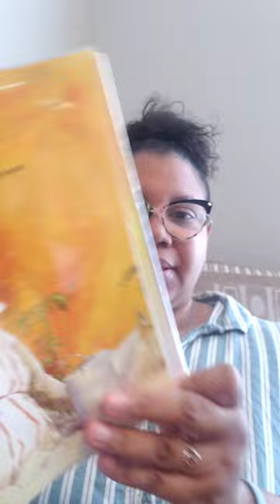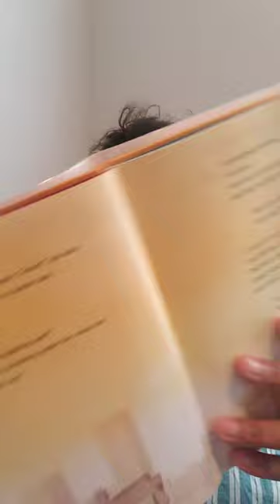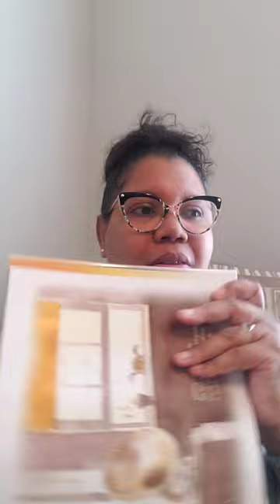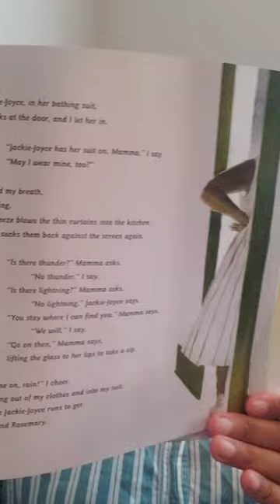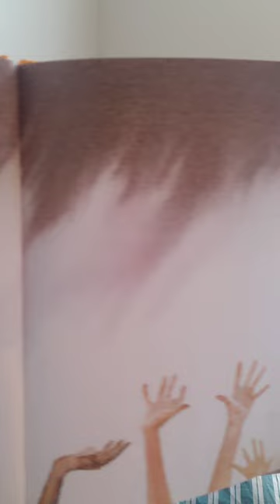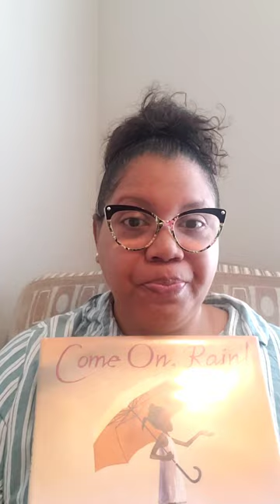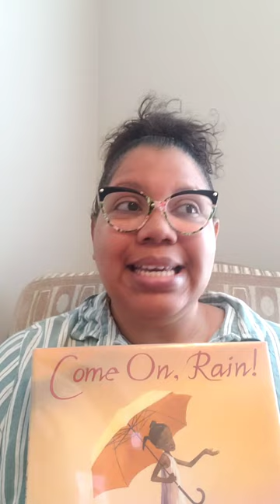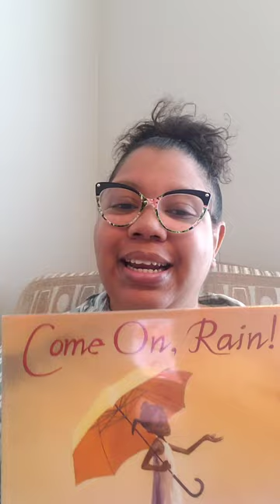Come on, Rain! by Karen Hesse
Come along with me as I read this amazing book all about waiting for the RAIN!